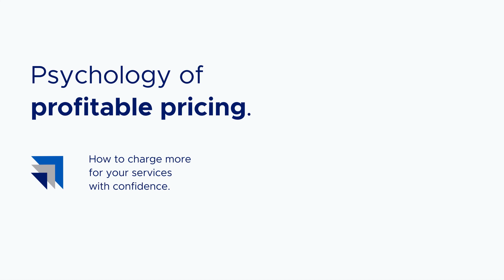Secret Enterprise Sales Strategy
Do you work in the enterprise space with complex solutions?

Navigating and getting buy-in from multiple stakeholders across departments can be a confusing maze of headaches and halted progress.

Key decision-makers get 100 cold emails a day, so it's easy to get lost in the shuffle.

You don't need to convince everyone at once though. Instead of focusing on the big "decision-makers", find your wedge by first focusing on one "champion" within the organization.

Create a grassroots campaign. Connect on LinkedIn by commenting on posts of people who work at your target organization. Ask yourself, "who can I connect with that's experiencing the challenges?"

Create and offer value without expectation.

When you give helpful solutions away for free, people will take notice and start to view you as a trusted advisor. You'll build a positive reputation within your target market, and champions within the organization will be happy to spread your message to the top.